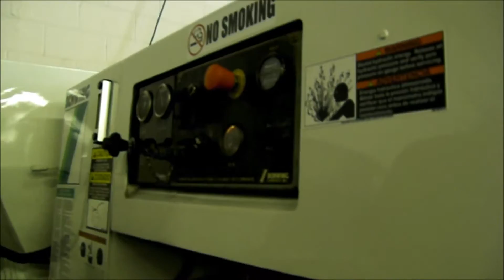2003 Schwing BPA450 Test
Test for customer of Schwing BPA450.

JED Alliance Group has a large inventory of used concrete mixer trucks and concrete pumps for sale.